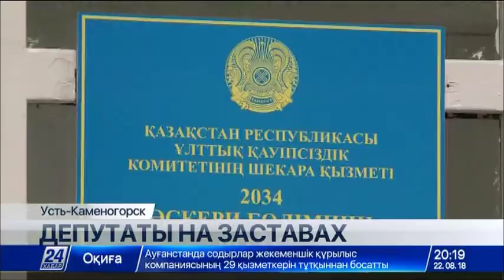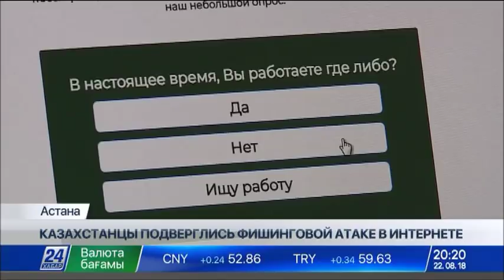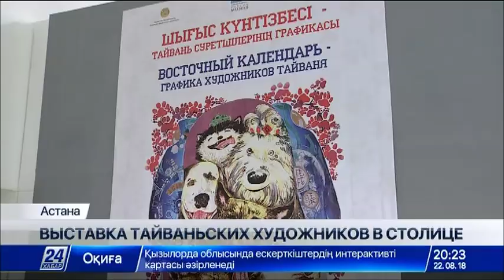Выпуск новостей 20:00 от 22.08.2018